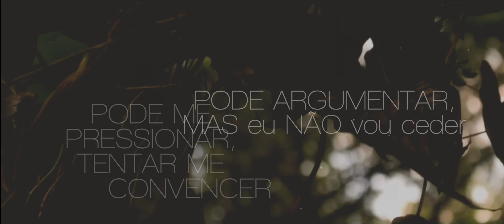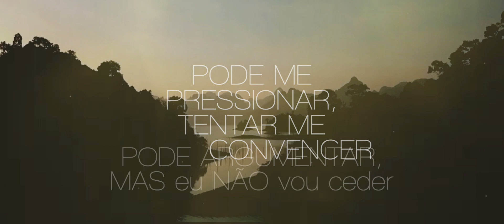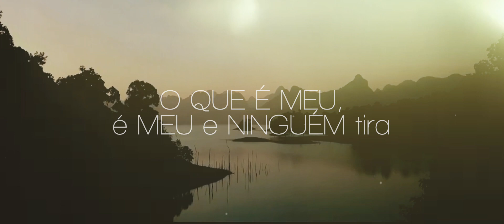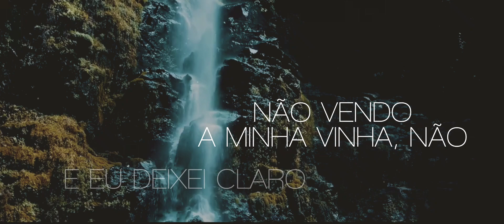Não Abro Mão | Cassiane [VideoLETRA]